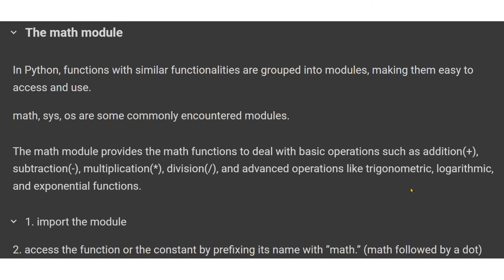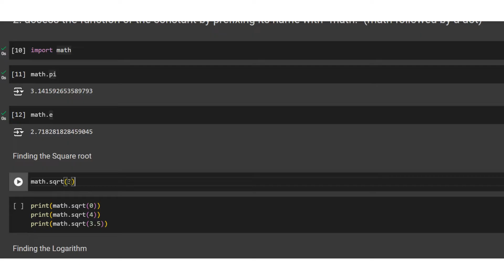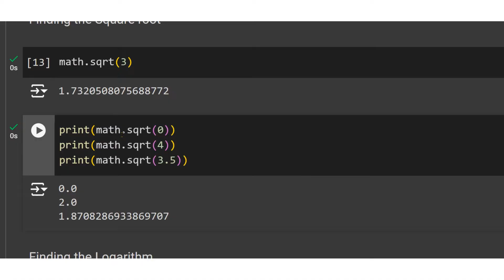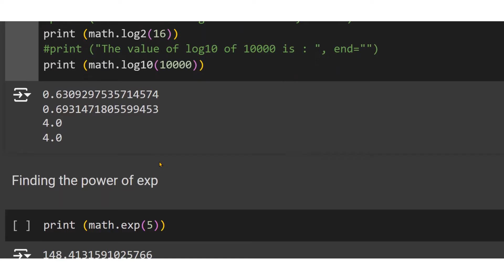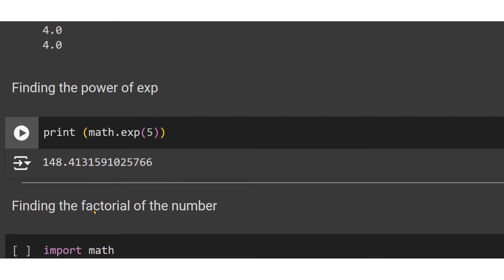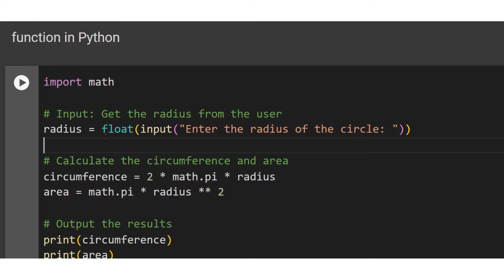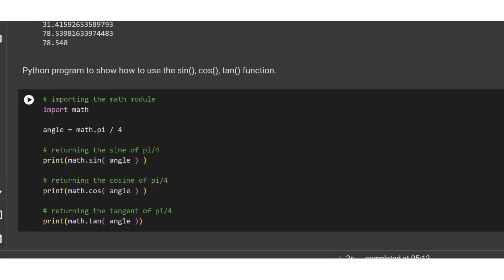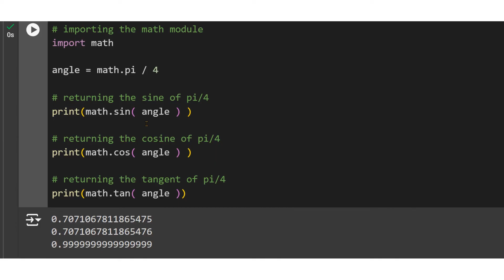A T P | Module 1 | Part 7 | Using the math module | ESSENTIALS OF PYTHON PROGRAMMING:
UCEST105: ALGORITHMIC THINKING WITH PYTHON

MODULE 1

PROBLEM-SOLVING STRATEGIES:- Problem-solving strategies defined, Importance of understanding multiple problem-solving strategies, Trial and Error, Heuristics, Means-Ends Analysis, and Backtracking (Working backward).

THE PROBLEM-SOLVING PROCESS:- Computer as a model of computation, Understanding the problem, Formulating a model, Developing an algorithm, Writing the program, Testing the program, and Evaluating the solution.

ESSENTIALS OF PYTHON PROGRAMMING:- Creating and using variables in Python, Numeric and String data types in Python, Using the math module, Using the Python Standard Library for handling basic I/O - print, input, Python operators and their precedence.

Bushara A R
Assistant Professor
KMEA Engg. College